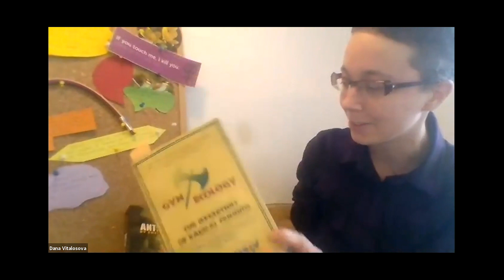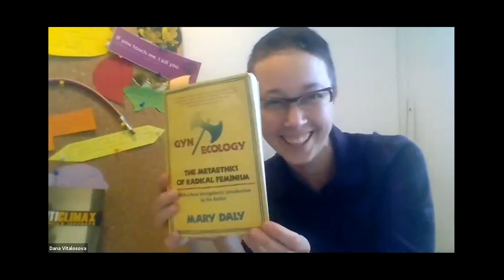VIDEO 5: WHRC Feminist Question Time 23rd May 2020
Panellists will answer questions about feminism and current feminist campaigning against gender ideology.

This week's panellists are:
Dana Vitalosova Slovakia
Bettina Trabant UK
Thistle Pettersen USA
Vaishanvi Sundar India